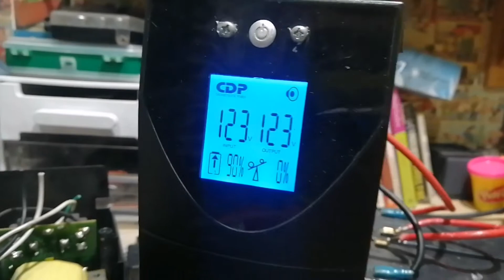Que se puede reciclar de una UPS vieja o dañada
En este video vamos a mirar que componentes electrónicos podemos recuperar en otros proyectos y si vale la pena reciclarla espero les guste.